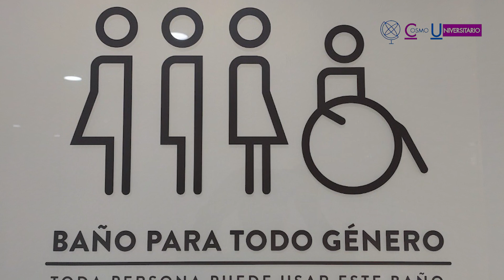Silao Guanajuato avanza en la inclusión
Nuevos espacios para miembros de la Comunidad LGBT
Entérate de qué planes tiene Silao Guanajuato para promover el respeto e inclusión